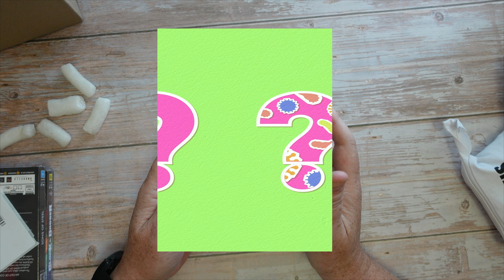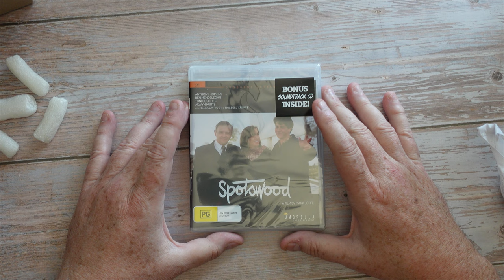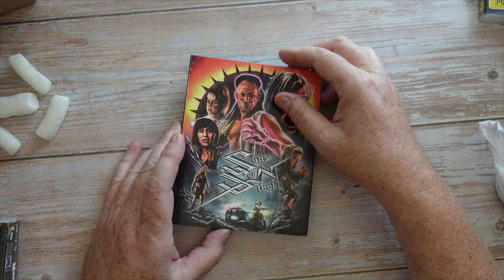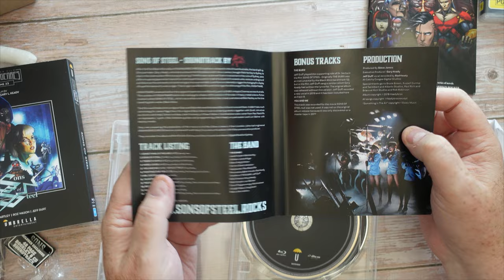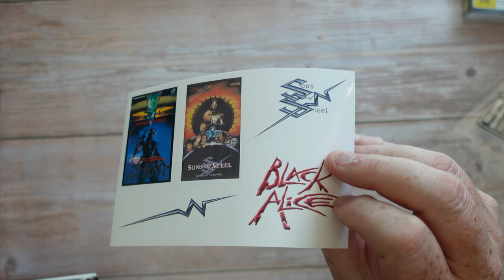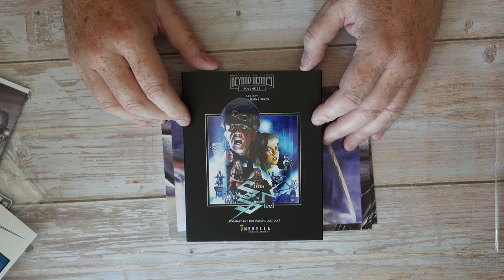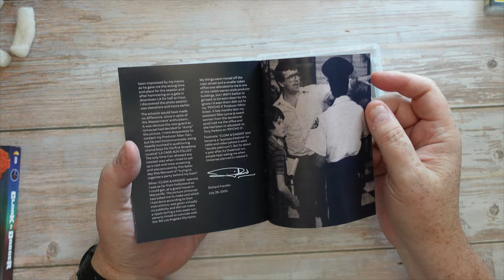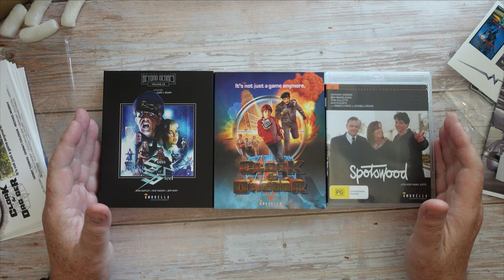NOSTALGIA OVERLOAD: THREE CULT MOVIES ON BLU-RAY FROM UMBRELLA ENTERTAINMENT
umbrellaentertainment sent me Spotswood, Sons Of Steel and Cloak and Dagger, three blasts from the past on great quality blu-ray additions with extras and special features galore. Get on their mailing list, there are great releases each month.

ALL THE DISKS ARE REGION FREE!

00:00 Intro and unboxing.
01:17 Spotswood
04:50 Sons Of Steel
13:18 Cloak And Dagger.
17:25 Summary and Outro.

The mailing address for Terry Talks Movies:

Victoria, Australia.